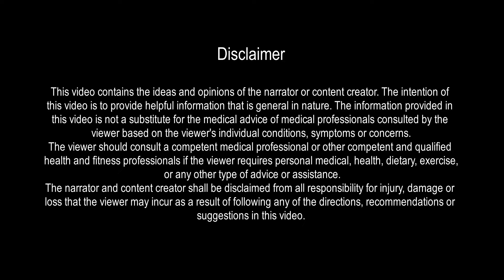1 Simple Weight Loss Tip you can try TODAY! No Dieting! No Calorie Counting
This video shows a simple eating tip you can use right now to trigger healthy weight loss. There's no dieting nor counting calories or anything of the sort.

Watch the video above to find out what it is.

5 SIMPLE TIPS FOR LESS BLOATING, GAS & HEARTBURN (FROM A NUTRITIONIST)
Simnett Nutrition

The Blue Zones Solution: Eating and Living Like the World's Healthiest People

Other YouTube Channel: Trinigirevik